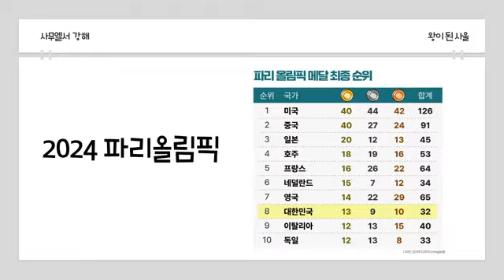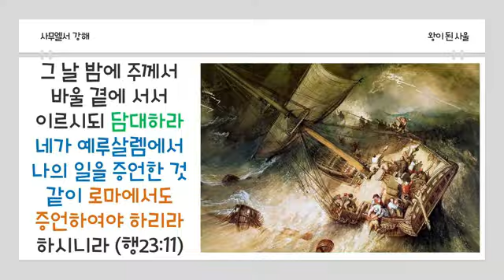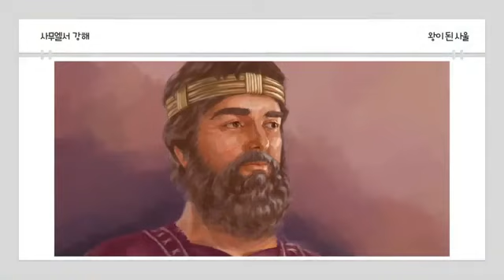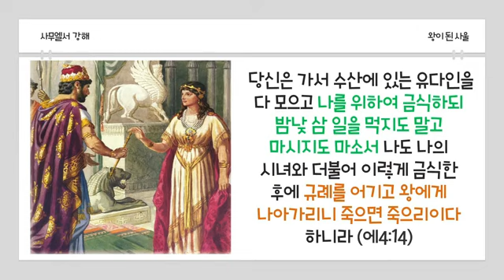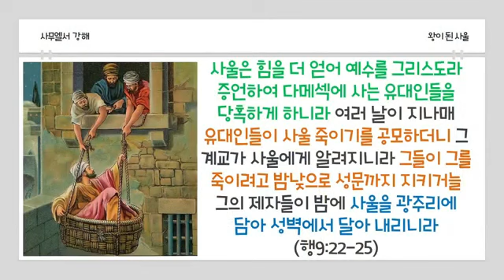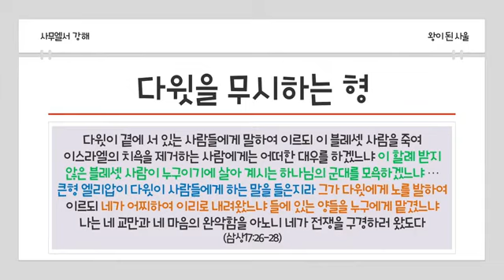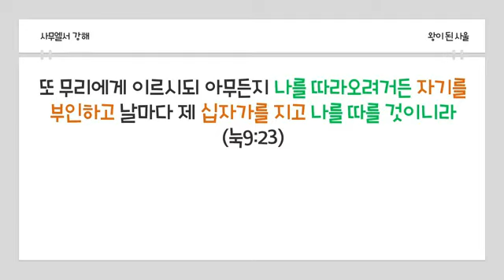[설교전체] 왕이 된 사울 (삼상10:17-27)ㅣ이천수 목사ㅣ2024.08.28 | 수요찬양예배